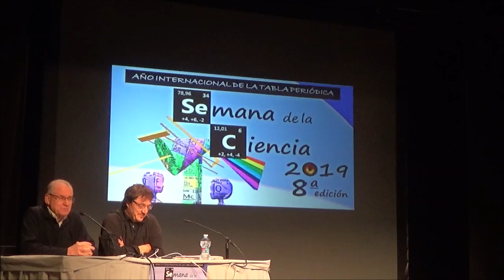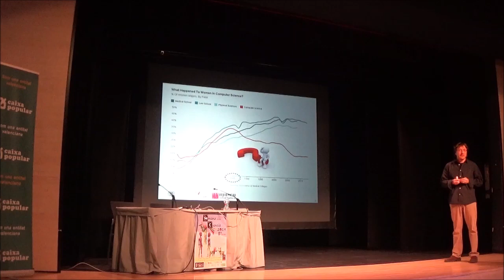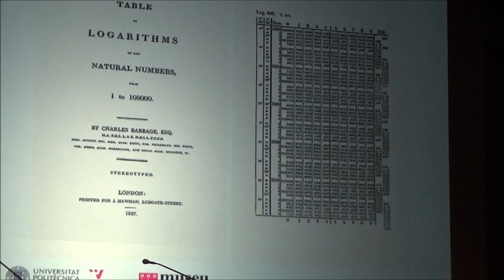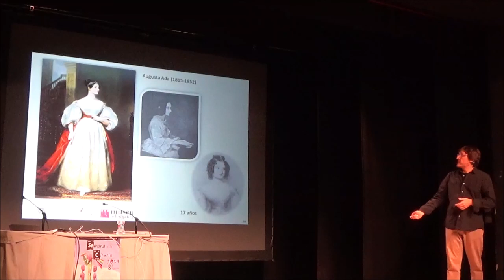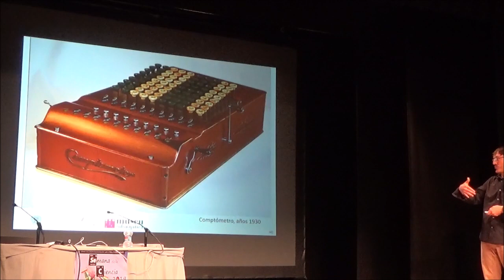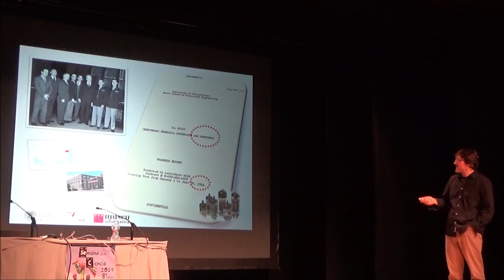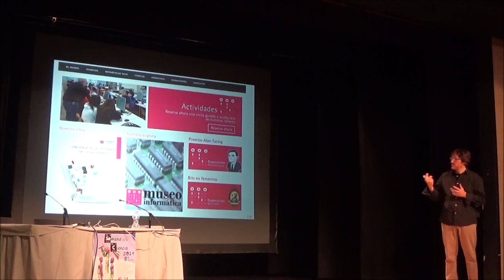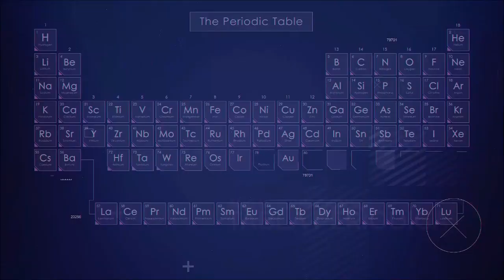Sexo, bits y computadoras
Ponencia titulada "Sexo, bits y computadoras" impartida el 14 de noviembre de 2019, por Xavier Molero Prieto, profesor titular de la Escuela Técnica Superior de Ingeniería Informática (UPV), dentro de la semana de la ciencia de Quart de Poblet 2019 - 8ª edición. La semana de la ciencia de Quart de Poblet es una iniciativa de la asociación Quart és ciència.